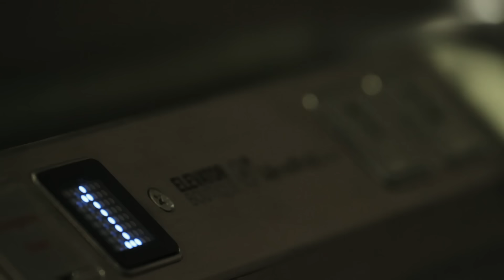10 House Amenities: Ozone Pool, Home Putting Green | Zillow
They may not be the most expensive houses in the world but these awesome abodes all offer amazing real estate amenities, from a trendy ozone pool to a home putting green these are the 10 most bonkers real estate amenities.
Can’t get enough? Read about more awesome amenities here!